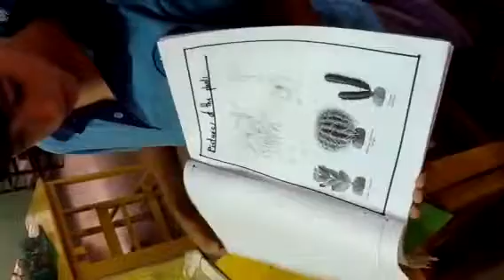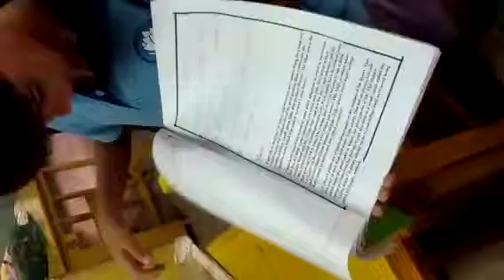Kevin Pelle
Grade 3 science project